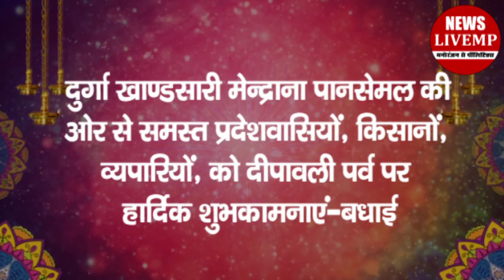Dipawali के पूजन से पहले करें ये उपाय, साल भर घर में सुख-समृद्धि